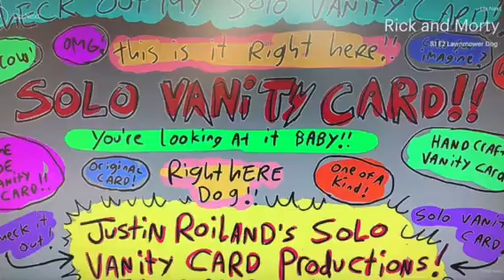JRSVP/HC/Starburns Industries/Williams Street (2013)